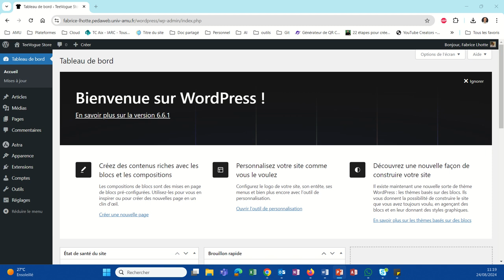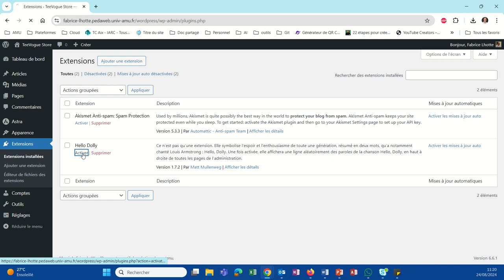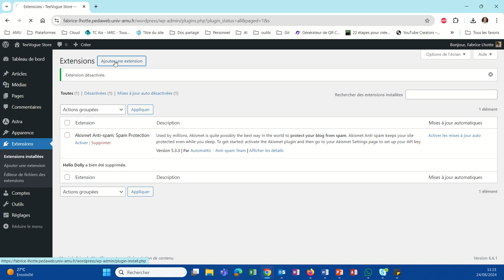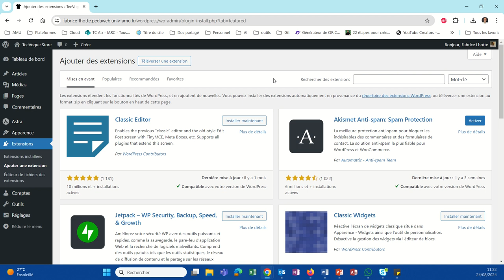Présentation des Extensions WordPress (WP040)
Qu'est-ce qu'une extension ou un plugin ? Petite présentation de leur utilité.